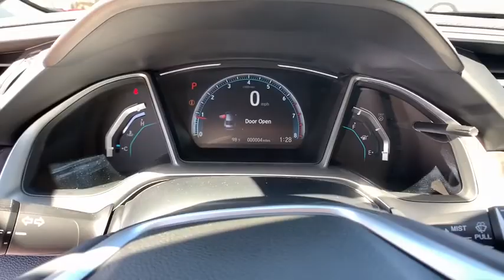2020 Honda Civic Sedan Aurora, Denver, Highland Ranch, Parker, Centennial, CO 44055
Rallye Red New 2020 Honda Civic Sedan available in Aurora, Colorado at
2020 Honda Civic Sedan Touring - Stock#: 44055 - VIN#: 2HGFC1F9XLH682982

Delivers 38 Highway MPG and 30 City MPG! This Honda Civic Sedan boasts a Intercooled Turbo Regular Unleaded I-4 1.5 L/91 engine powering this Variable transmission. Wheels: 18 Alloy w/Gloss Shark Gray Inserts, VSA Electronic Stability Control (ESC), Valet Function.*This Honda Civic Sedan Comes Equipped with These Options *Trunk Rear Cargo Access, Trip Computer, Transmission: Continuously Variable (CVT) -inc: paddle shifters, Transmission w/Driver Selectable Mode, Tires: 235/40R18 91W AS, Systems Monitor, Strut Front Suspension w/Coil Springs, Steel Spare Wheel, Speed Sensitive Rain Detecting Variable Intermittent Wipers, Sliding Front Center Armrest and Rear Center Armrest.* Visit Us Today *Come in for a quick visit at Mile High Honda, 2777 S Havana St, Aurora, CO 80014 to claim your Honda Civic Sedan!